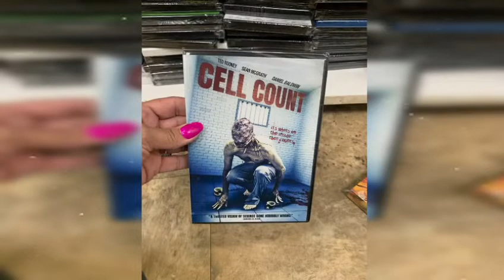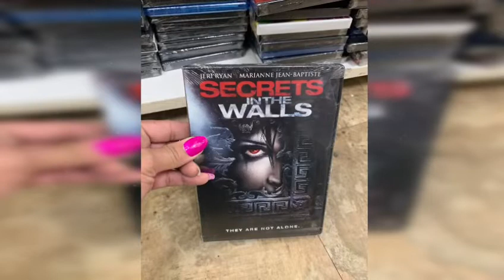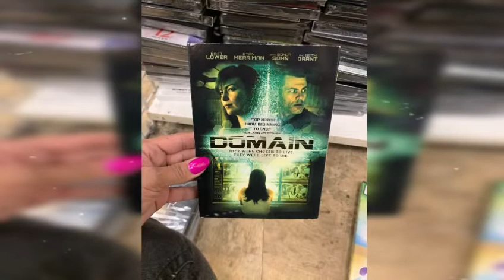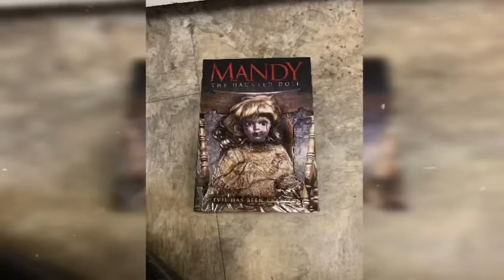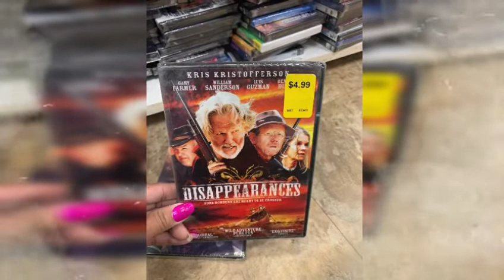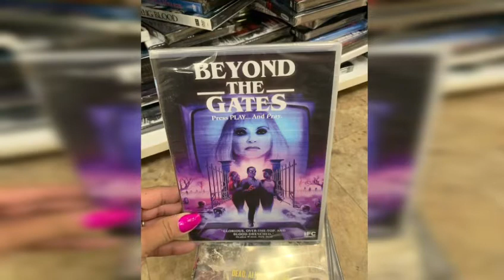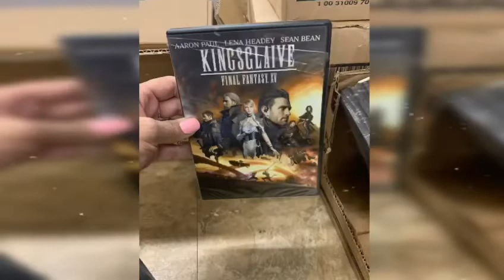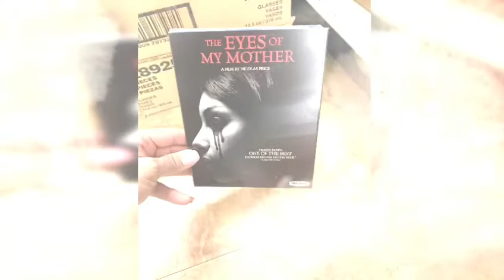Hooked Dollar Tree $1 Blu-Ray & DVD Hunting